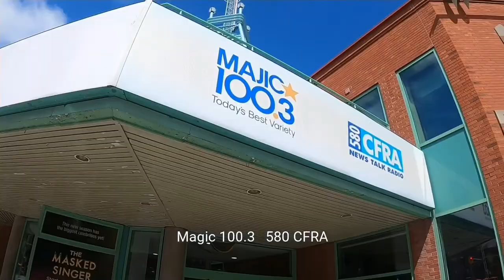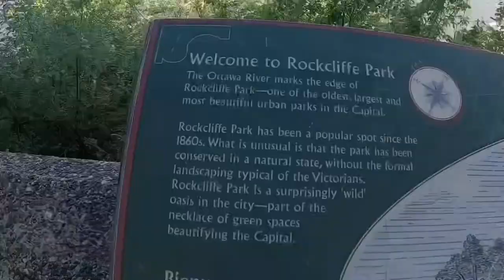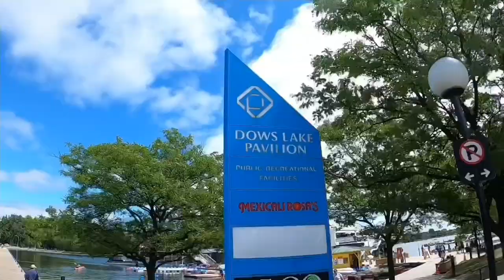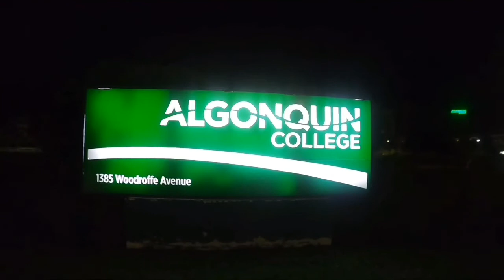My Ottawa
Same as previous ones with a couple edits and one song instead of 3.